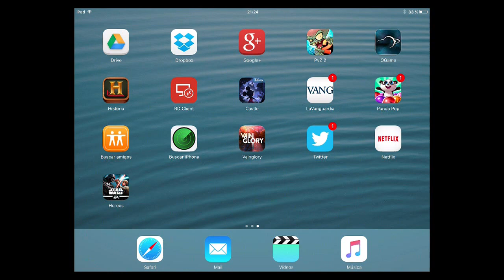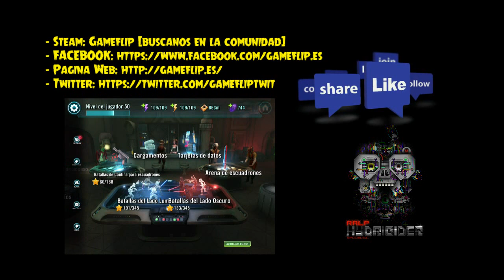Star Wars Galaxy of Heroes - Capítulo 2: La aventura continua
Créditos: 26 Ruder - Hydrioider - DJ Ralp